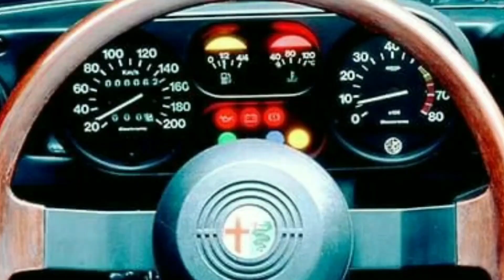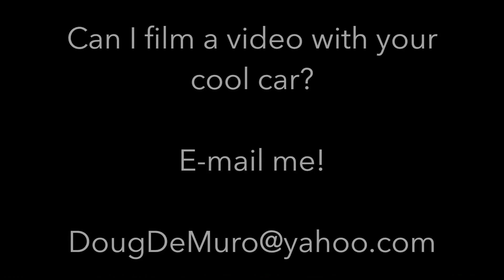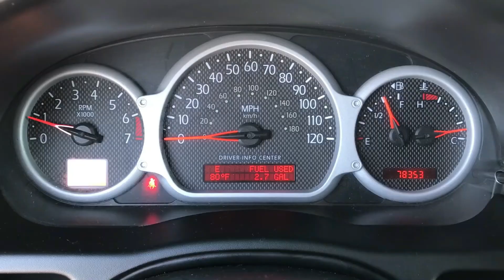Los AUTOS más FEOS de todos los tiempos: ¿te atreves a mirar? (tienes que verlos)🤢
¿Te gustan los coches raros y poco comunes? ¡Mira nuestro último video sobre los autos más feos de todos los tiempos! Descubre algunos de los diseños más bizarros y horripilantes que hayan salido al mercado. Aunque algunos de estos vehículos tienen un rendimiento y características impresionantes, no se puede negar que son bastante difíciles de ver.

Además, te presentamos algunas anécdotas divertidas sobre estos coches y cómo han sido recibidos por los amantes del automóvil. ¿Quieres saber cuáles son los autos más feos de todos los tiempos y por qué son tan poco comunes? ¡No te lo pierdas! ✌️